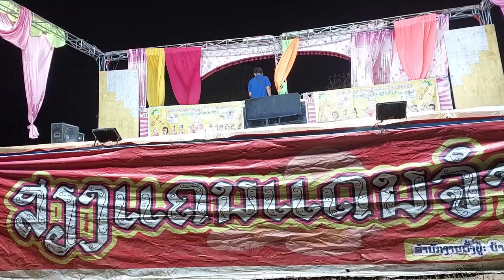นางเมีย.อ.บ.ต.มาเปิดงานให้ละกะกลับหมอลำเอาะเยาะศิล